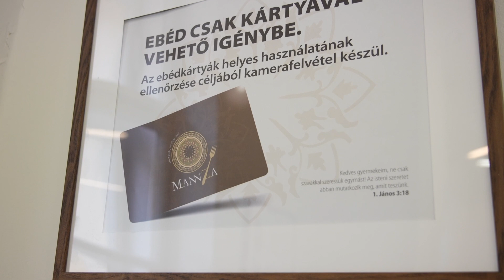Gasztrokult - MAnnZA Főzőkonyha